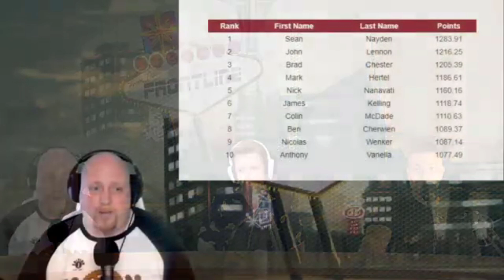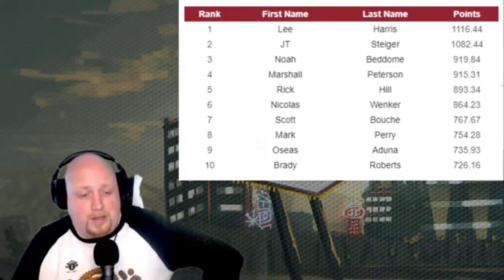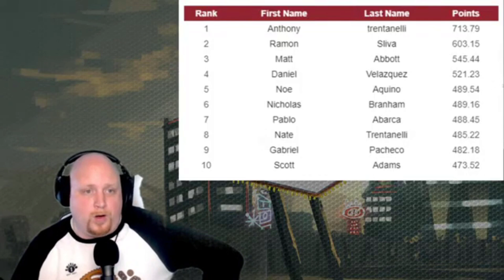Pull My Heffelfinger | Signals from the Frontline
Check us out Live every Wednesday at 9PM EST / 6PM PST!

This week on Signals - Kicker gets his swag swag on, Shelby tells Val how she really feels and Seth eats french fries with mayonnaise in Belgium.

Hosted by: Seth Oster, Shelby Hall and Kicker "Yes That's His Real Name and he is That Excited" Kalozdi

Produced by: Richard Hughes
Edited by : James Gallegos